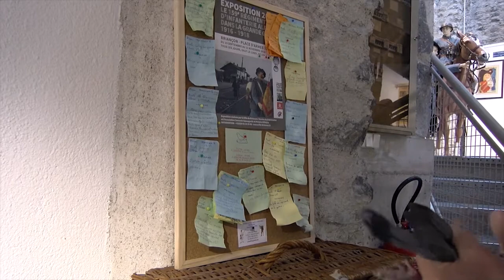Les pigeons voyageurs de la Grande Guerre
7 novembre 2018 - On ne le sait pas forcément mais lors de la Première Guerre Mondiale (et même encore un peu lors de la suivante), il y avait des pigeons soldats.En fait, des pigeons voyageurs chargés de transmettre des messages depuis le front lorsque les lignes téléphoniques étaient coupées. C'est ce qu'explique Jean-Luc Touzot, colombophile passionné, aux enfants venus visiter l'exposition du centenaire de la Grande Guerre au Centre d'Art Contemporain de Briançon.
Reportage Michel Toupet (yak3dtv) pour dicitv.